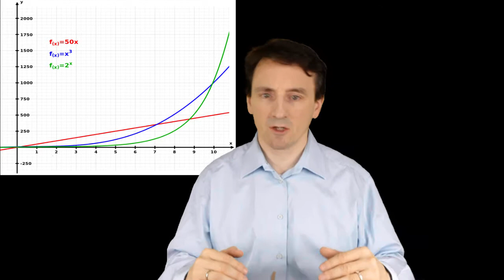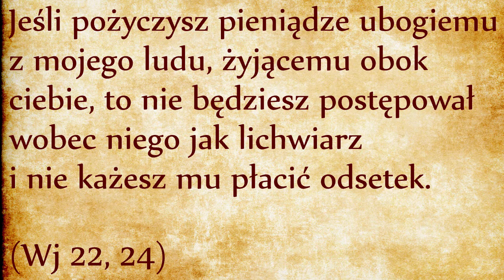DP068 Zakaz lichwy (Wj 22, 24)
Jeśli pożyczysz pieniądze ubogiemu z mojego ludu, żyjącemu obok ciebie, to nie będziesz postępował wobec niego jak lichwiarz i nie każesz mu płacić odsetek. (Wj 22, 24)
Bóg zakazuje lichwy. Lichwa jest pożyczaniem na procent, jest oferowaniem kredytów konsumpcyjnych lub mieszkaniowych. Nie wolno tego robić. Takie jest prawo Boże. Takie jest też obowiązujące nauczanie Kościoła, na przykład znajdziemy zakaz lichwy w punkcie 508 Kompendium Katechizmu Kościoła Katolickiego.
Jak to się ma do tego, że obecny światowy system finansowy w całości opiera się na lichwie? Dlaczego nikt już nie upomina banków i innych instytucji finansowych za to, że ich podstawowa działalność jest niemoralna i szkodliwa? Dlaczego wielu uczciwych katolików pracuje w tych instytucjach nie wiedząc o tym, że biorą udział niemoralnym przedsięwzięciu? Dlaczego jako dziecko na lekcji religii usłyszałem od znakomitych księży, że lichwa zależy od wysokości oprocentowania? Że pożyczka oprocentowana 5% nie jest lichwą, podczas gdy dopiero pożyczka 15-procentowa byłaby już lichwą?
Dlatego, że ludzki mózg jest niezdolny do wyobrażenia sobie postępu wykładniczego (lub geometrycznego). Na załączonym wykresie widać trzy rodzaje wzrostu. Linia czerwona obrazuje postęp liniowy. Znamy i czujemy liniowy wzrost. Linia zielona obrazuje wzrost wykładniczy. Linia zielona na początku rośnie bardzo powoli – kiedy zaczynamy spłacać kredyt wydaje nam się, że zrobiliśmy dobry interes biorąc pożyczkę. Ale zauważcie, że z czasem dług odsetkowy rośnie pionowo w górę (zielona linia), niezależnie od tego czy pożyczka była zawarta na 5 czy na 15%. Na końcu dług zawsze zmiażdży ubogiego. Na końcu lichwiarz zawsze zgarnia wszystko. Tak się kończy lichwa, czyli pożyczanie na procent, niezależnie od wysokości odsetek. Od wysokości odsetek zależy tylko jak szybko te wydarzenia nastąpią.

Na tym postępie wykładniczym bazuje wielki przekręt znany pod nazwą „międzynarodowego systemu finansowego”. Został bardzo dokładnie opisany przez belgijskiego profesora Paul Jorion. Jego książki niestety nie zostały jeszcze przetłumaczone na język polski. Za to polecam śledztwo kanadyjskiego dziennikarza Paul Grignon o tytule „Pieniądz jako dług” (film z polskimi napisami: youtu.be/LdWUdmSTCj4). Po obejrzeniu tego filmu uświadomicie sobie, że współczesny system finansowym jest największym oszustwem wszech czasów. Przy czym nie jest zwykłym przekrętem lokalnej grupy przestępczej, ale ma wpływ na ogólnoświatową gospodarkę, na podatki, na szkolne programy edukacyjne, na życie społeczne, polityczne i wojskowe.
Zrozumienie mechanizmów lichwiarskiego systemu pieniężnego pozwala nam dojść do wniosku, że lichwa jest przyczyną bezrobocia, niewolnictwa i nawet większości wojen ostatnio prowadzonych na świecie. Świat finansowy otrzymał dzięki lichwie tak miażdżącą pozycję w społeczeństwach, że żaden rząd narodowy nie może zagrażać jego interesom. Dopóki będzie istniał lichwiarski system finansowy, każda demokracja jest iluzją, grą pozorów, sposobem na kontrolowanie mas społecznych.
Można by długo jeszcze opisywać te mechanizmy, ale Bóg tego nie robi. Bóg nie tłumaczył Izraelitom różnicy między postępem liniowym a geometrycznym, nie wyjaśnia im konsekwencji zezwalania na działalność lichwiarzy. Bóg prosi o wiarę i zaufanie w Jego Słowie. Prawo Boże zakazuje lichwy. Katechizm zakazuje lichwy. A jednak nie doinformowani katolicy pracują w bankach i innych instytucjach lichwiarskich, nie wiedząc o tym, że pracują przy tworzeniu ogromnej struktury grzechu. Czy żaden katolik w historii nigdy nie utworzył banku dającego nieoprocentowane pożyczki? Owszem takie próby zostały podjęte (np. banki czasu), ale zostały zawsze skutecznie zniszczone przez lichwiarzy, którym przecież nie leży w interesie, żeby powstawały banki spoza systemu lichwiarskiego.
Można jeszcze zadać sobie pytanie, że skoro Bóg w Prawie Mojżeszowym zabrania lichwy, dlaczego znakomita część lichwiarzy jest starozakonna? Odpowiedź na to pytanie jest związana z następującym rozumowaniem rabinów: „skoro nie wolno pożyczać na procent swojemu bliźniemu, w takim razie kto jest moim bliźnim?” Na przestrzeni wieków różni rabini dawali różne odpowiedzi na to pytanie. Religia talmudyczna przyjęła taką interpretację, że bliźnim jest wyznawcą religii starozakonnej. Talmudyści nie mają natomiast oporów moralnych dla bycia lichwiarzami wobec chrześcijan. Wystarcza im, że sami sobie nawzajem udzielają pożyczek bez procentu.